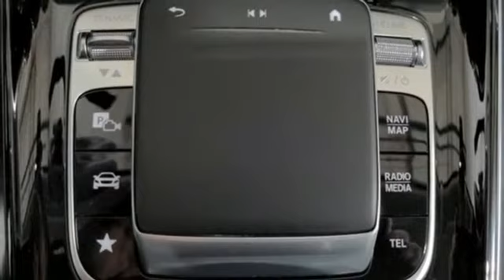Certified 2020 Mercedes-Benz GLB Lynnwood WA Seattle, WA L2117R - SOLD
Year: 2020
Make: Mercedes-Benz
Model: GLB
Trim: GLB 250 4MATICA®
Engine: 4 2.0 L
Transmission: Automatic
Color: Patagonia Red Metallic
Interior: Black
Mileage: 3510
Stock #: L2117R
VIN: W1N4M4HB2LW029111
*FACTORY CERTIFIED PRE-OWNED!* 1 Year Unlimited Mile Warranty on top of any remaining portion of the original 4-year/50,000 mile warranty. Patagonia Red Metallic $720, Black MB-Tex, Parking Assistance Package $1,090: 360 Degree Camera, PARKTRONIC (with Advanced Parking Assist), Premium 1 Package $1,650: KEYLESS-GO, HANDS-FREE ACCESS, 10.25 Media Display (touch), Power Folding Mirrors, 10.25 Instrument Cluster Display, Autodimming Mirrors, Mirror Package, KEYLESS-GO Pkg incl. hands-free access, sunglass box on driver side, Wheel Locking Bolts $150, USB-C Adapter Cable $25, Natural Grain Black Linden Wood Trim $325, 3-Spoke Multifunction Steering Wheel, All Season Tires, Extended Mobility Tires, Garage Door Opener $280, Blind Spot Assist $550, BSA Exit Warning, Aerial for Telephone, Panorama Sunroof $1,500, Heated Steering Wheel $250, Fabric Roof Liner - Grey, Burmester(R) Surround Sound System $850, Heated Front Seats $580, 18 5-Spoke Wheels. * Original MSRP $47,565**2.99% APR financing for 72 months at $15.19 per month, per $1,000 financed. Excludes leases and balloon contracts. Available only at participating authorized Mercedes-Benz dealers through Mercedes-Benz Financial Services. Must take delivery of vehicle by November 30th, 2020. Specific vehicles are subject to availability and may have to be ordered. Subject to credit approval by lender. Not everyone will qualify. See your authorized Mercedes-Benz dealer for complete details on this and other finance offers.***Stock L2117R. $554 Total Payment. 36 Month Lease. 10,000 mi/yr. $3500 Due at Signing + License Fees. On Approved Credit. Valid till 11/30/20.

Address:
17800 Highway 99